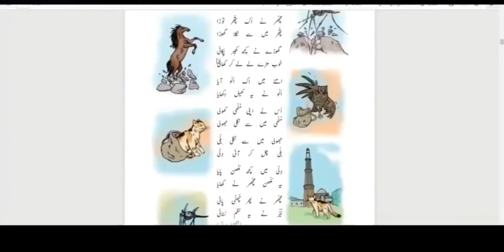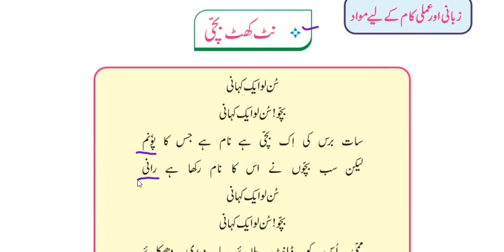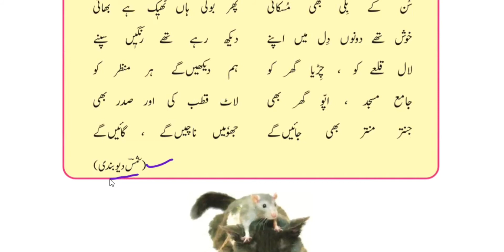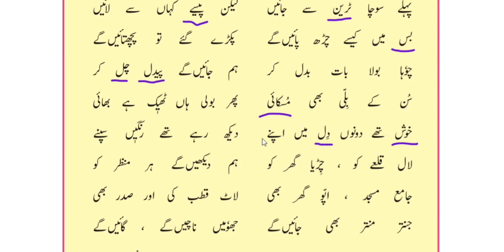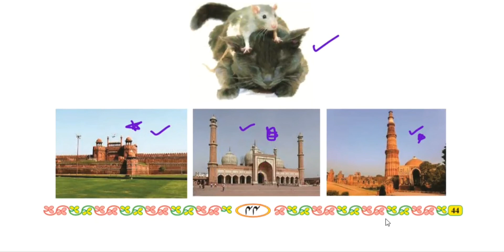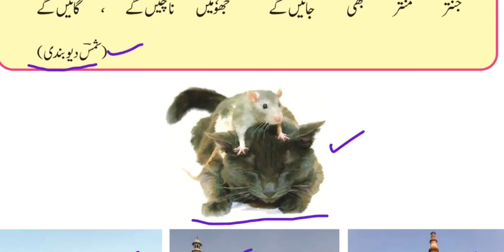urdu 3rd std nazam natkhat bacchi or Chuha or billi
Teaching For urdu medium please whatch my second channel Assalamu alaikum urdu medium ke sabhi sabak aap is channel me dekh sakhte hai sabhi urdu medium ke bacho ko share kare or humare new videos ko like kare or subscribe zaroor kare thanks for watching my videos. online class se zayada se zayada faida uthaye.